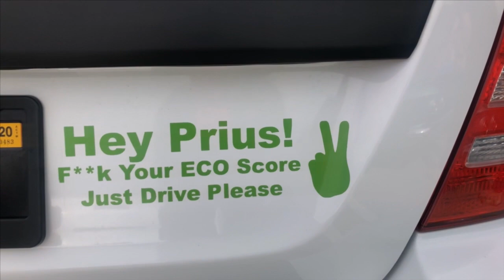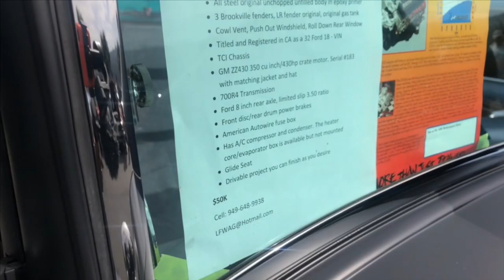Toyota Supra vs Supra...Old School vs New School (2020 supra)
Supra vs Supra at South Coast Cars &  Coffee at the Carlsbad Outlets. There was a great display of cars and with a huge surprise the 2020 Supra made an appearance. Then the old school Supra came to show who started the madness.

Intro/out-tro from iMovie: Hodgy & Alvin Risk - O.P.E.N
Background music from iMovie: Darren King - Aether